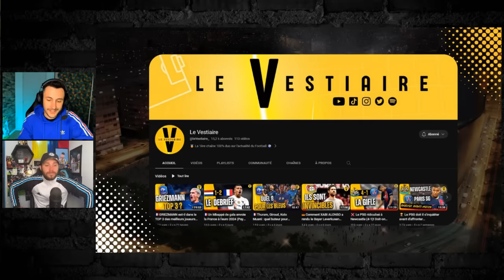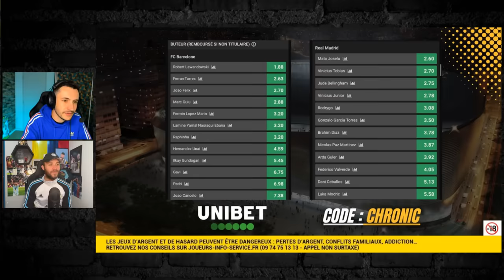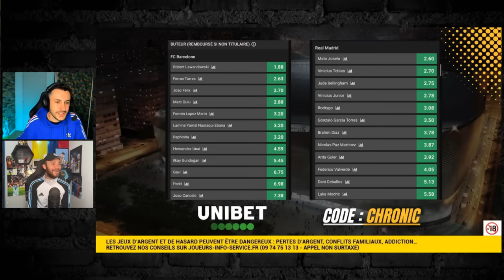🔥CLASICO BARCA REAL MADRID ! ANALYSE COMPLÈTE